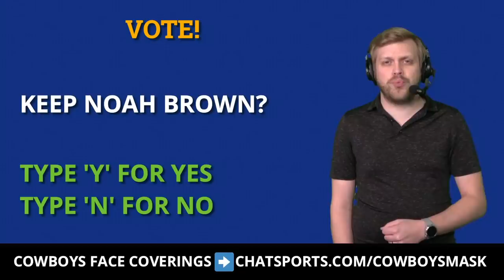Dallas Cowboys 2021 Free Agents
The Dallas Cowboys have 22 free agents this year and the Cowboys Report has the full list of UFAs, ERFAs and RFAs. The top free agents are Dak Prescott, Aldon Smith, Xavier Woods, Chidobe Awuzie and Antwaun Woods, but those are far from the only impactful players the Cowboys could lose this offseason. So who should the Cowboys try to re-sign?

Cowboys Top Free Agents features the NFL’s best free agent: Dak Prescott. So maybe pay him?

Cowboys free agents also include several starters from this past season. The Cowboys have the cap space to sign them if they so choose, but not the cap space to afford every single player on this free agents list. And frankly, not every player is worth paying. There are several of the starters or notable depth players who could find their way out of Dallas, like Aldon Smith, Xavier Woods, Antwaun Woods, Chidobe Awuzie, Jourdan Lewis and Andy Dalton. Players like Sean Lee and Tyrone Crawford might elect to retire.

Oh and on Special Teams there are some notable free agents: long napper L.P. Ladouceur and key coverage players like CB CJ Goodwin, LB Joe Thomas and LB Justin March. Which of those will be back, if any?

Here’s the full list of Cowboys Free Agents in 2021:
Dak Prescott, QB
Aldon Smith, EDGE
Chidobe Awuzie, CB
Jourdan Lewis, CB
Xavier Woods, S
Sean Lee, LB
Tyrone Crawford, DL
Antwaun Woods, DL (RFA)
Eli Ankou, DL
Andy Dalton, QB
Ced Wilson, WR
Noah Brown, WR
Malik Turner, WR (RFA)
Joe Looney, OL
Cam Erving, OL
Greg Senat, OL (RFA)
Joe Thomas, LB
Justin March, LB
Blake Bell, TE
CJ Goodwin, DB/ST
LP Ladouceur, LS
Ron’Dell Carter, DE (ERFA)

The Dallas Cowboys Report can also be watched on the Dallas Cowboys by Chat Sports Facebook